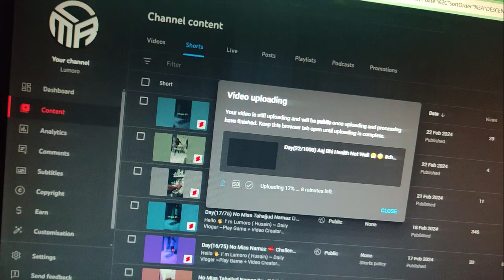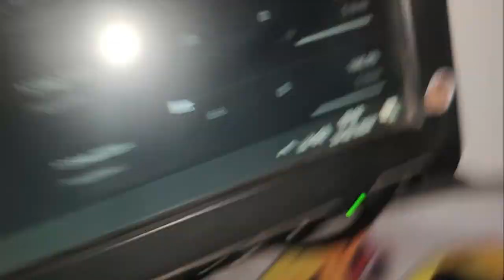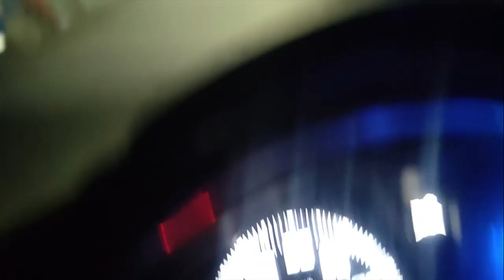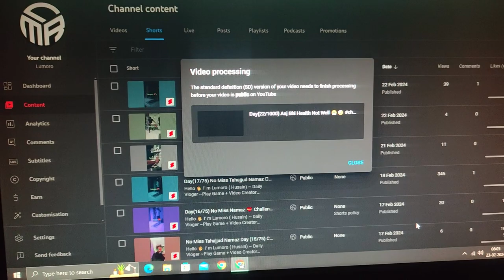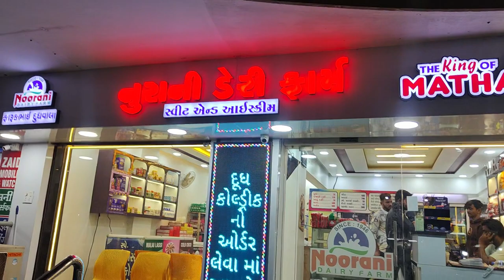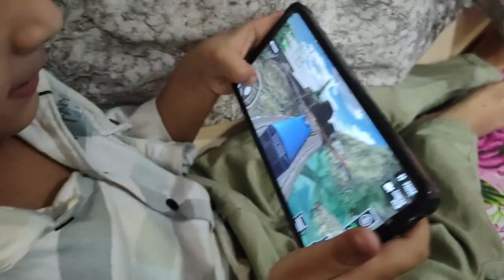Subah 6 baje Nasta Chahiye 😣☹ (Feel Hungry)